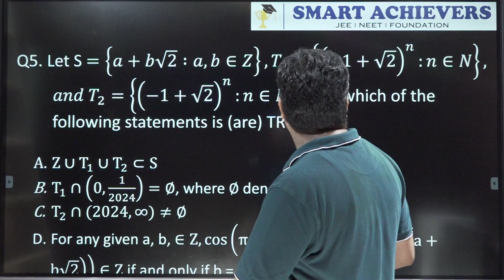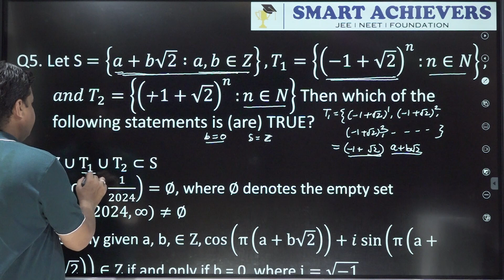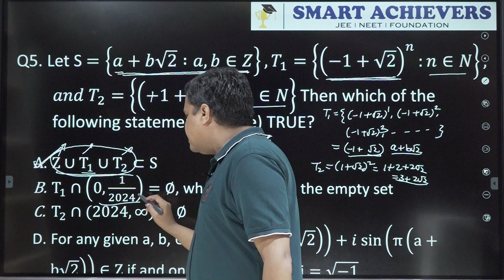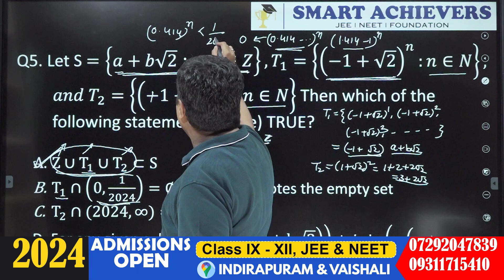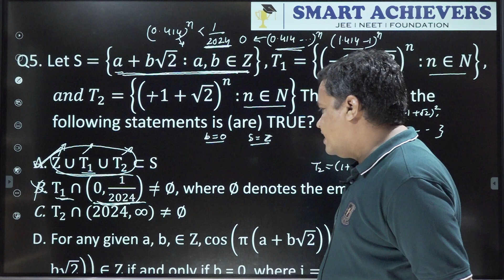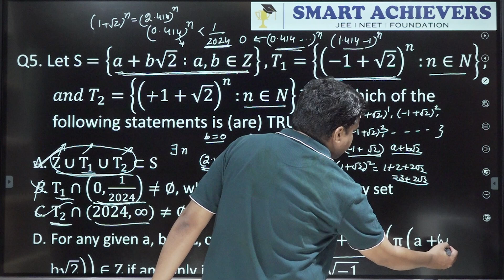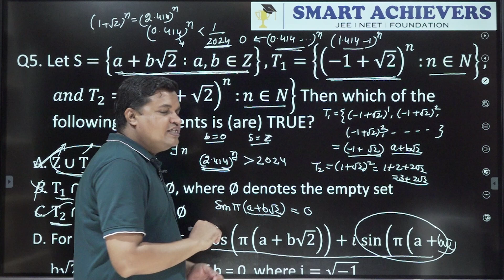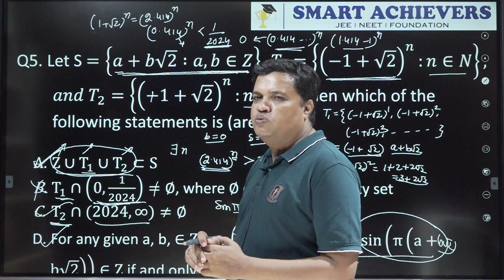Q-5 || JEE ADVANCED 2024 PAPER with SOLUTION || SMART ACHIEVERS || Pandey Sir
📌📌Registration for IX-XII, IIT-JEE & NEET Scholarship Test 2024-25📌📌